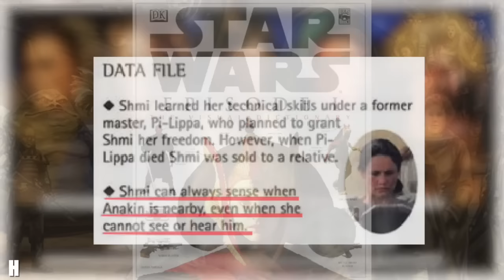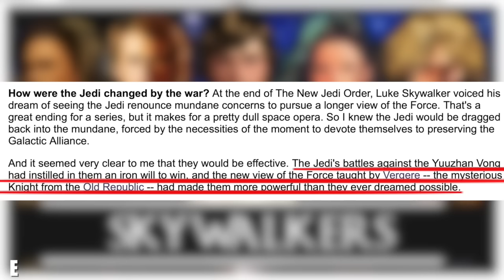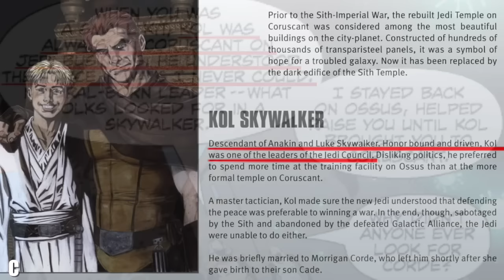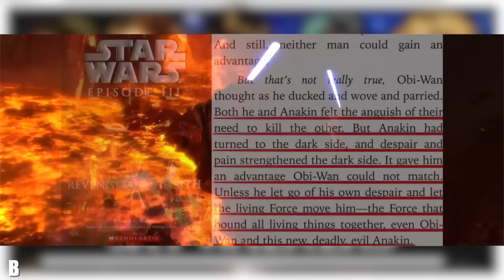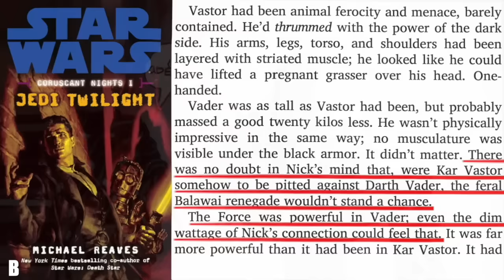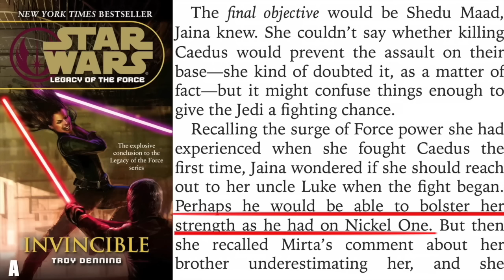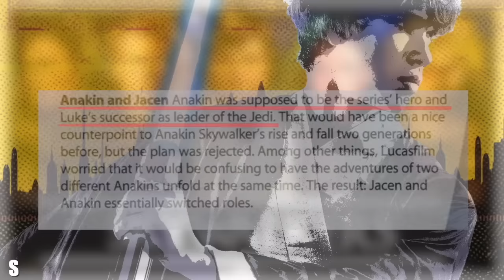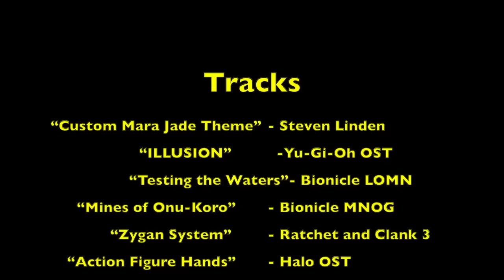Ranking the Skywalker Family From Weakest to Strongest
The power of family! In today's Star Wars Power Scaling video we will be ranking the members of the legendary Skywalker Family from Weakest to Strongest!

I do NOT own the movie footage used in this. Star Wars is owned by Lucasfilm, Disney, and Fox.